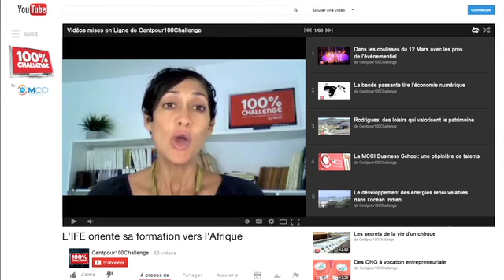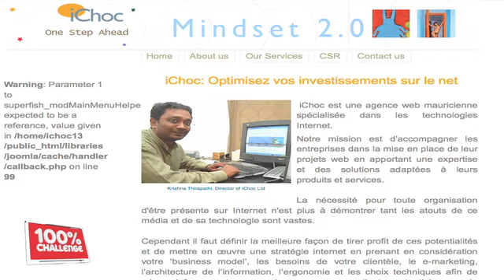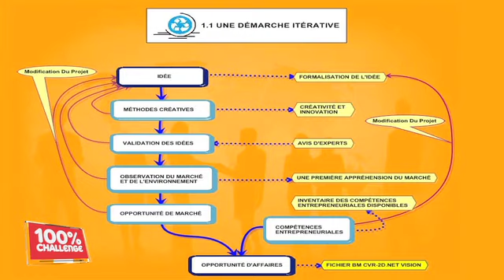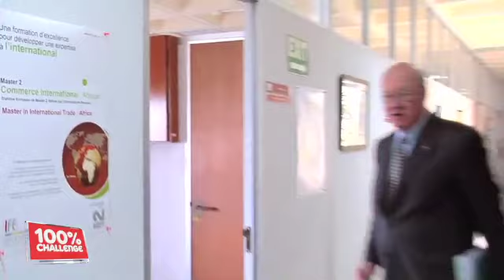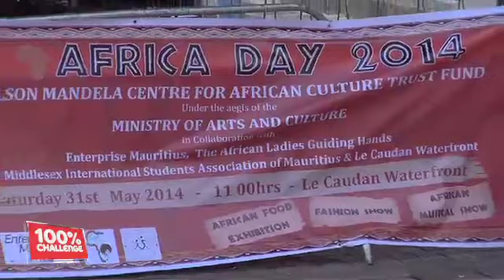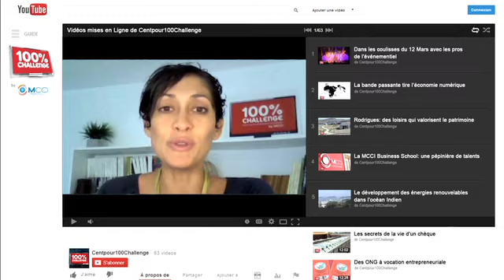L'IFE oriente sa formation vers l'Afrique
Depuis 15 ans, des chefs d'entreprise du monde entier sont formés par l'Institut de la Francophonie pour l'Entrepreneuriat qui lance à la prochaine rentrée un nouveau programme de Master 2 en Commerce International, orienté vers l'Afrique.